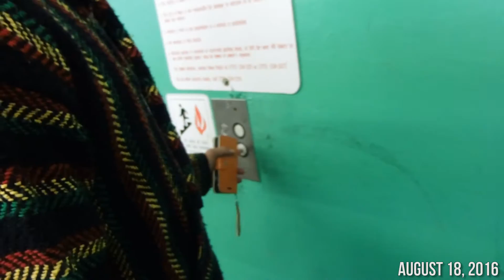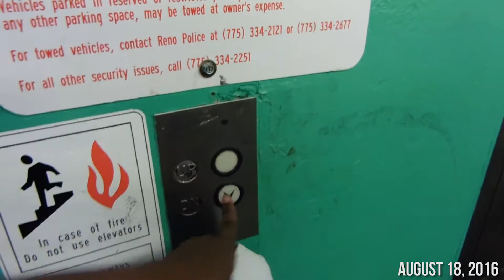JUMPED IN THE RIVER!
Download outro song here